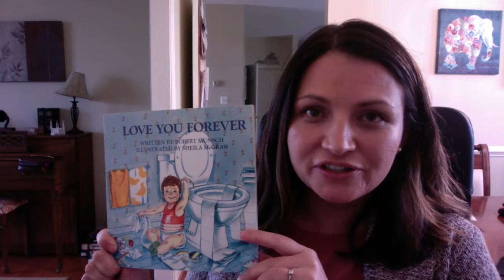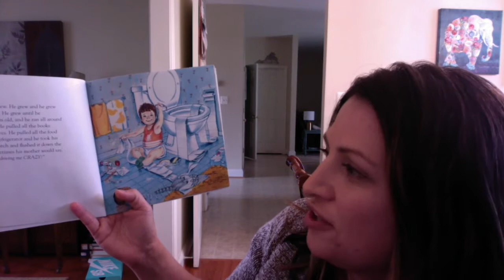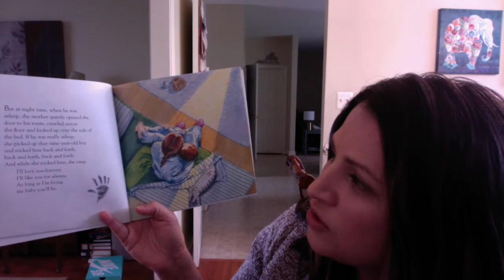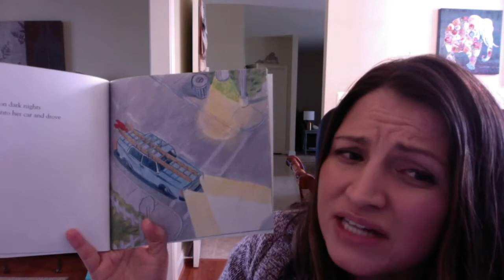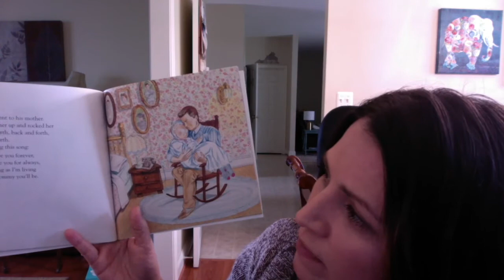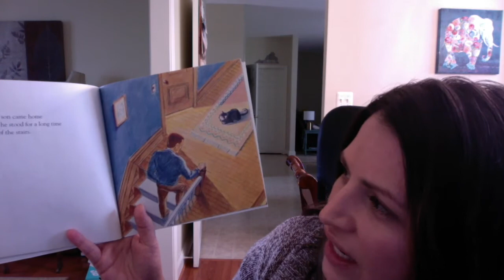Love You Forever -- Read by Mrs. Bridges